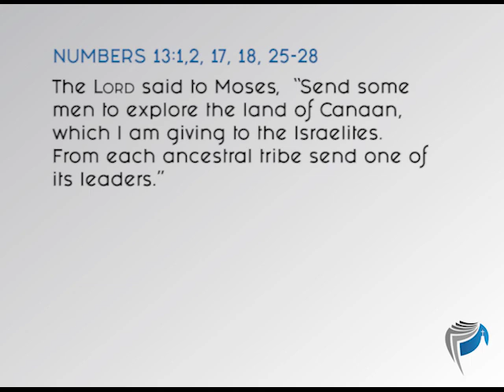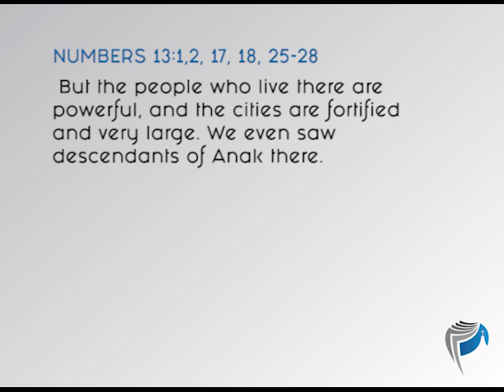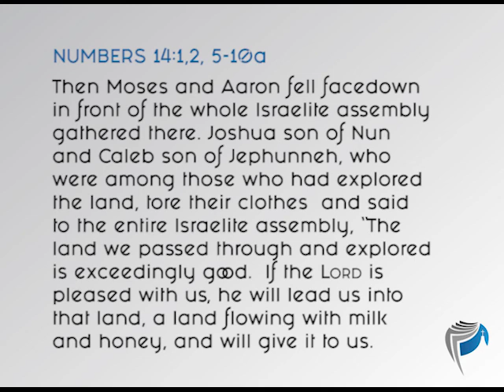In The Word for September 22, 2019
Faithful Despite Unfaithfulness